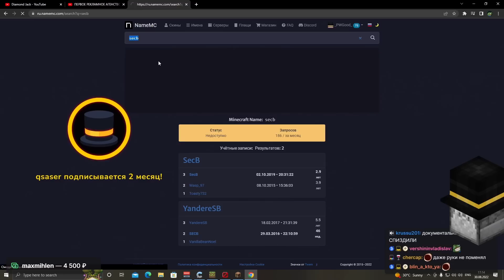СЕКБИ ЗАБРАЛ ХАЛАТ ПУГОДА?